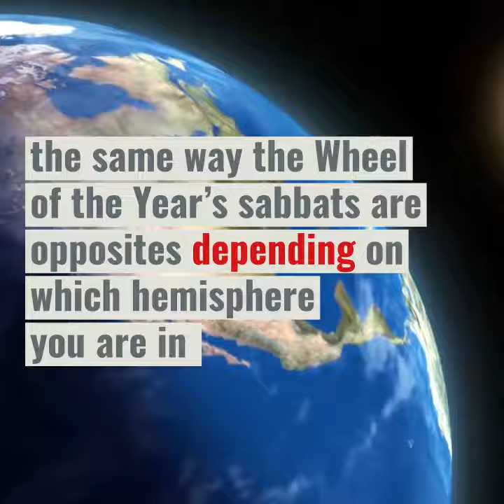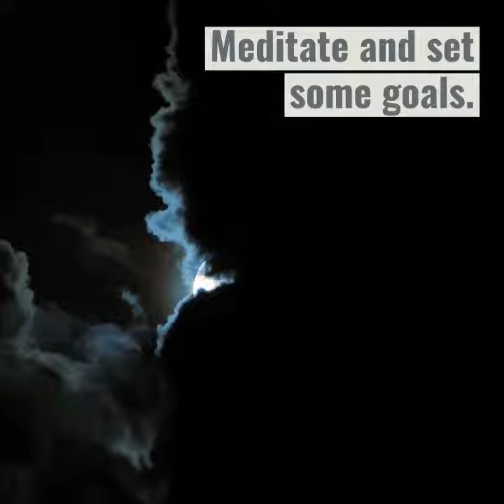What Are Esbats?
Discover what esbats are and how they can be used by pagans.